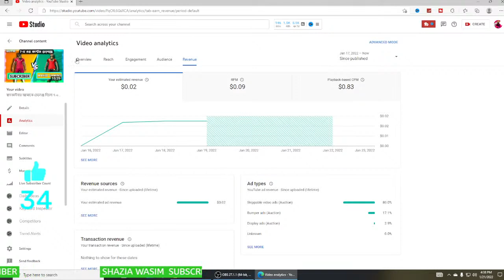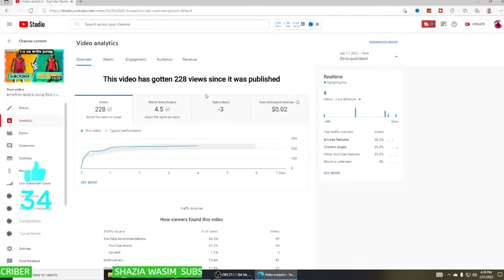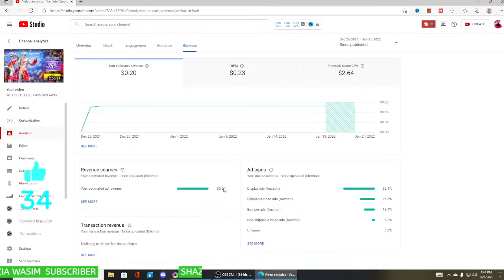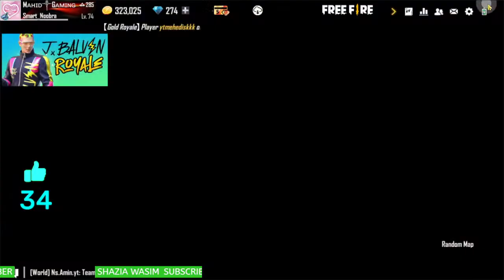JUMMA MUBARUK 200 DIMOND GIVEAWAY হবে 🥰 SERVER Free Fire LIVE MAHID GAMING BD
HELLO FRIENDS WELL COME TO MY
 STREM.

🚩BFF GAMING MAHID
🆔 Free Fire Id Name :-BFF MAHID  GAMING {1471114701](BD Region)

Free Fire Top Country :
1.Garena Free Fire Indonesia Live
2.Garena Free Fire Brazil Live
3.Garena Free Fire Brasil Live
4.Garena Free Fire India Live
5.Garena Free Fire Singapore Live
6.Garena Free Fire Thailand Live